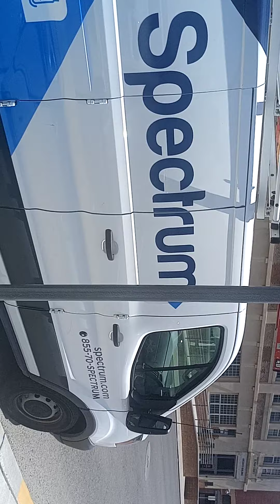1st Amendment audit El Paso Texas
THEE CHURCH of TRUTH CORPORATION